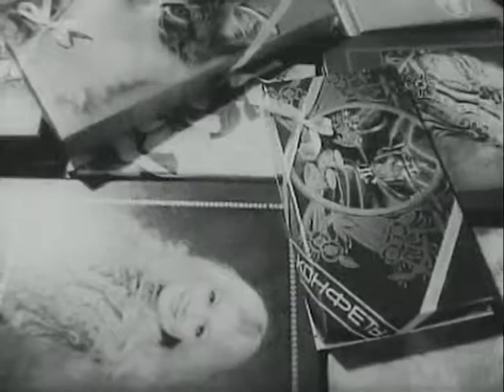Луганськ. Кондитерська фабрика (архів)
Луганський вікенд. Риба на мангалі (2010)